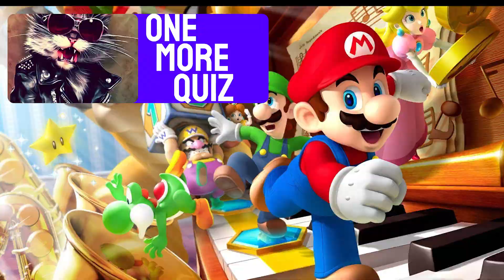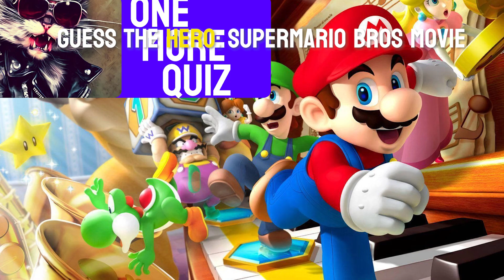Guess the REAL Mario Character | Super Mario Bros Quiz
Welcome to Guess the Real Mario Quiz 💛💜
As quiz enthusiasts, we are excited to create these engaging videos that showcase our passion! Today we're challenging you to guess which Super Mario Bros hero is real! We have prepared 20 interesting levels for you! We dedicate a significant amount of time and creativity to ensure you have the best quiz experience. From research and design to animation, voiceovers, and editing, we handle every aspect of video production. It typically takes us around 10 to 12 hours to complete each video.
Our quiz videos cover a wide range of trending topics, ensuring that our content remains interesting and enjoyable for you. We value your input and are always open to new video ideas and feedback. You, the viewers, are our top priority on the channel!